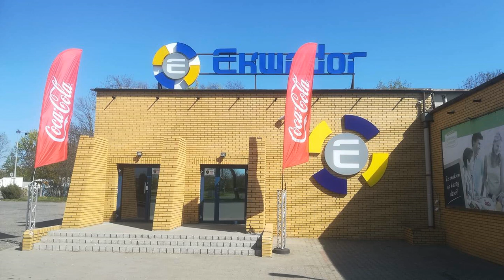Ekwador Manieczki club mix vol.3 - Brooklyn Bounce wspomnienia